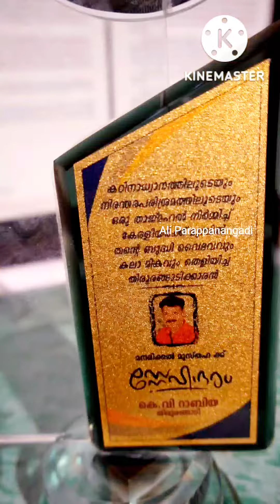പത്മശ്രീ KV റാബിയ തന്റെ നാട്ടുകാരൻ മനരിക്കൽ മുസ്തഫക്ക് ഉപഹാരം നൽകുന്നു | Ali Parappanangadi